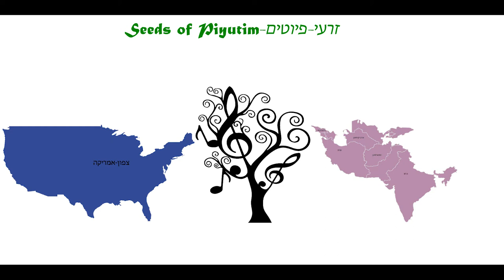"Getting Inspired" Daphna Mor in Mumbai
“Getting Inspired” features Daphna Mor playing the Recorder and Singing the well known piyut  “Ein K’Elohenu-Hebrew/Ladino, which was for me as a student of musicology such a learning experience and privilege, just watching, hearing, Daphna speak, sing, and playing the Recorder when we visited the Magen David Synagogue-Byculla, Mumbai with the sounds of birds constantly chirping in the background, it was as if they were backing up as a chorus!